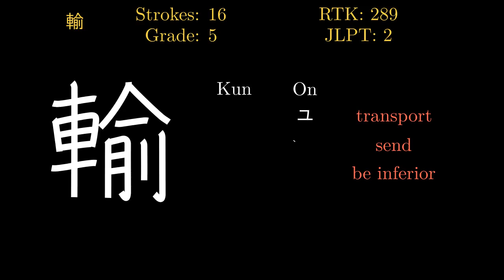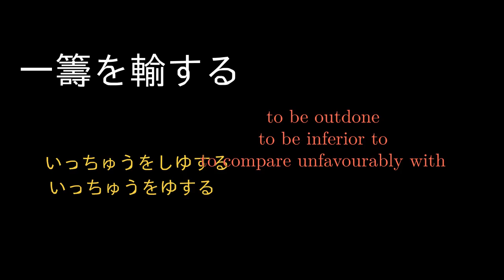輸 Japanese Kanji with vocabulary